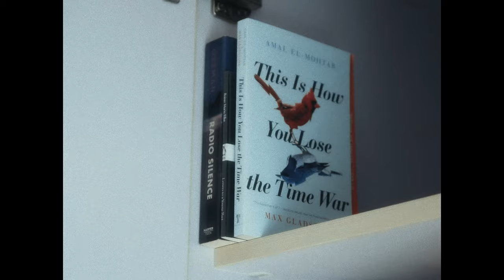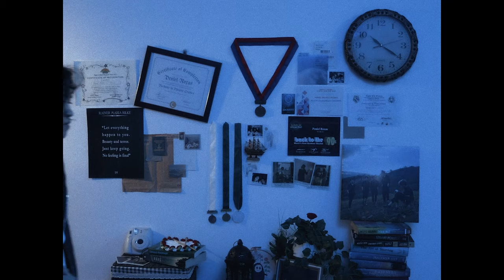Peniel - Moon’s Offer (Official Music Video)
Moon’s Offer - Peniel 1st Single

Moon’s Offer (Official Music Video)
Starring: Peniel and Kiez’l Julaine

Directed by: Jett
Produced by: KDR Music House
Screenplay: Jett
Lyrics/Composition: Peniel
Arrangement: Henry Alburo
Mixing/Mastering: Huly Ray Asidor
Recording Services: Muzic’s Kool, Inc.

Post Production by KDR Music House:
Editor: Jett, Gideon Taquines

Concept Photos:
Location: Eden Garden and Nature Park Davao
Photographer: Jett, Jelo Erauda
Camera: Naomi Kiehne

Talents:
Glen Castino, Marjorie Lim, Pepper Piccio, Jett, Jelo Erauda, Bubble, Juls, Alexandria Lastimoso, Lawrenzo Baldove, Mary Delima

Glam Team:
Makeup Artist: Jelo Erauda
Assistant: Marjorie Lim
Wardrobe Design: Pepper Piccio

Caru Cafe:
Head/Owner: Krizalyn Plariza & Ellen Pasamba
Barisata: Paolo Plariza
Cook: Divina Grace Plariza

Southpoint School
Administrator/Head: Hernani Jesse Abrigo
Maintenance Services Head: Severino Dagansan

Special thanks to my team of friends (Jett, Pepper, Jelo, Marjorie, Julian) for going through the motions with me during the whole process of creating this little world for “Moon’s Offer”. I trust these people with my art and with understanding what said art puts me through (lol) and they continue seeing me even when I can’t see and fully grasp myself (? does this make sense? hope it makes sense). This whole project is made of love from all of us. We’ve learned so much, I’ve learned so much and this is only the beginning for all of us!

Thank you to my family for also guiding me through the process when it takes huge tolls on me (tolls with an “S”???) and for keeping me grounded and giving me solutions I never think of (I am prone to jumping-the-gun quite a bit huh). Thank you to my cat, Marshall, for just being there I guess (I never know what you are thinking but your mere presence is warm when you are, in fact quite the opposite most of the time, love you).

Thank you to KDR Music House for providing the necessary things we need to make all of this possible, giving us our jumping-off point and tools.

Aaaaand thank you to everyone who listens! This small world, that is my music, means a lot to me and I continue to feel honored that there are people out there who are curious enough to see this small world for what it is and form a personal connection to it. Feeling seen can be so freeing, I know that very well, so I can only hope my music can somewhat give you that, no matter how brief. I hope I get to (and am allowed to) put more into this small world soon :)